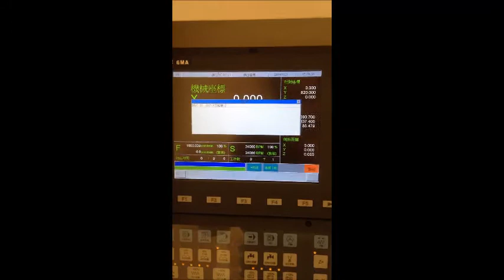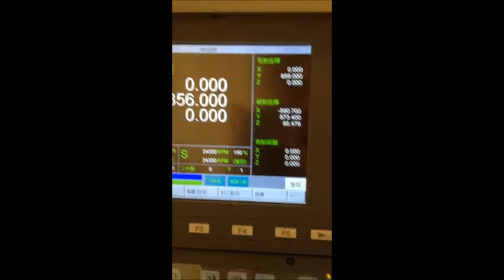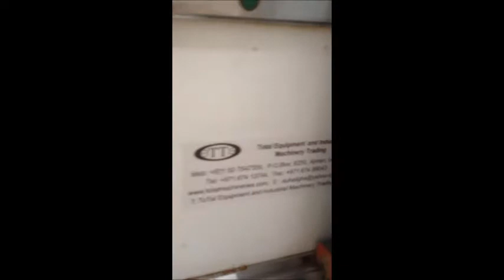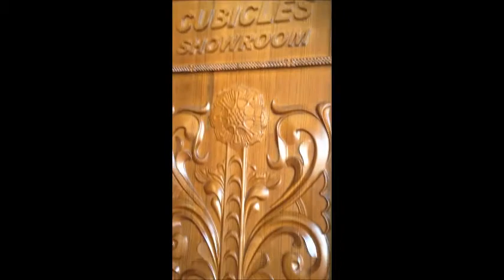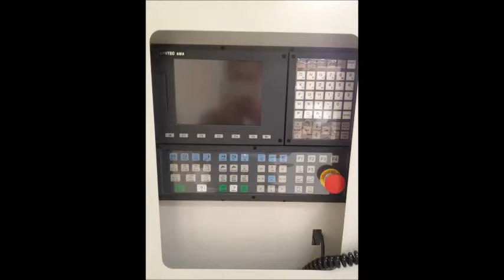Customized Chinese CNC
In 2013; we sourced excellent solution for our customer Alpha Star (previously Emirates Trading Agencies E.T.A.) as per his machine demands for Cheap price, excellent quality, simple electro-mechanical configuration, easy to be maintained and friendly software.

     We supplied him this machine which achieved for him all what he wanted. We were among the first Agencies who introduced to our local market this kind of solutions to fill the gap between the customers demands for simple solutions (machines) and the manufacturers complicated solutions (machines). Also we gave our local market wider range of options to enable the local companies to invest their money in correct effective way. By our technical consultancy we redirect and guide the customers to invest their money on accurate solutions.